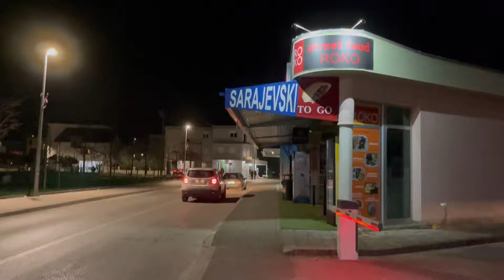Special Medjugorje by Night Tour on Day of Annual Apparition to Mirjana